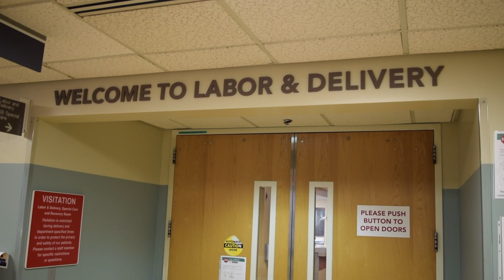The Birth of Levi Tull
On Wednesday, October 11, 2017, at 12:59 pm, Levi Mitchell Tull entered this world and we were once again there to welcome and love him just like Ava and Norah.This short video attempts to capture those first moments of Levi's journey of life.